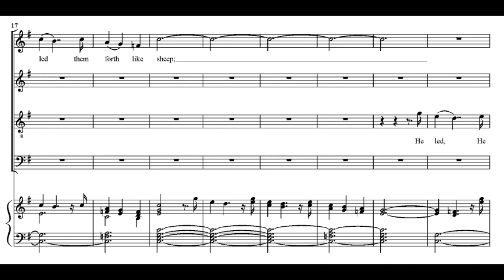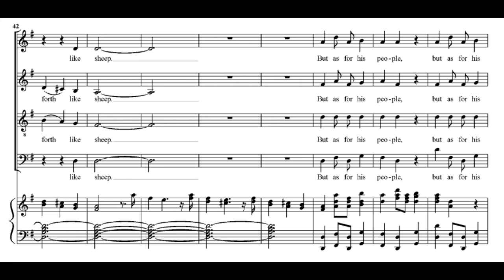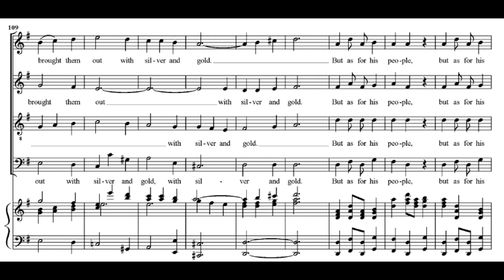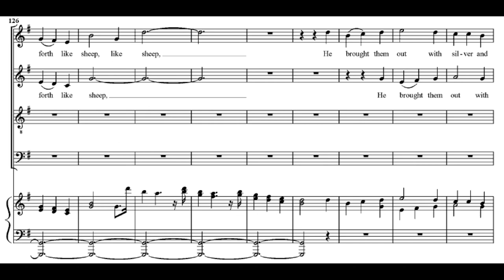Händel: Israel in Egypt - 9. But as for his people - Gardiner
Händel: Israel in Egypt
9. But as for his people